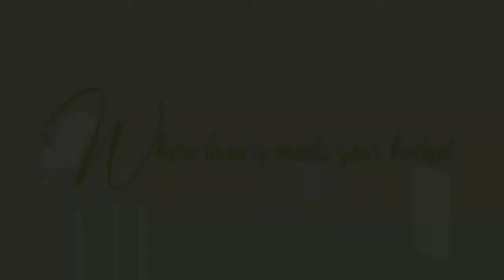SAPPHIRE CUSHION DIAMOND EARRINGS BY WONDER JEWELERS